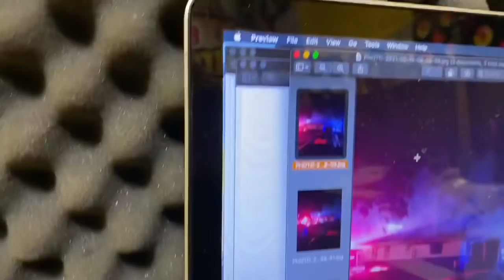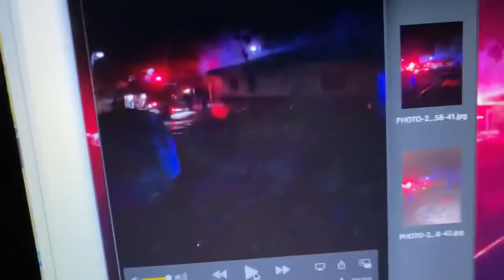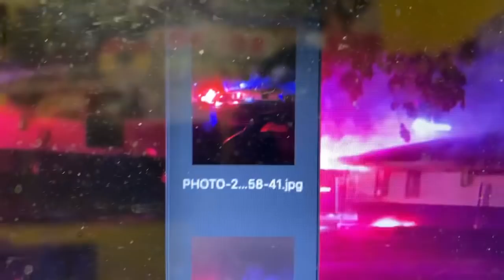Video scenes of Granville police station St James, Burning down last night .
inside sources said the fire started for electrical shortage .  I am waiting on some updated reports.